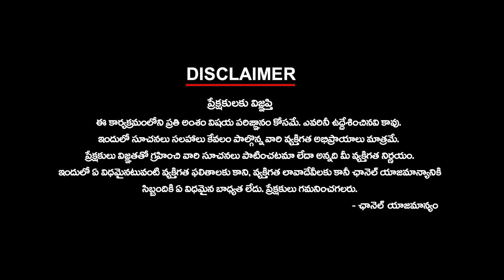నిద్రలేమి పరిష్కారానికి యోగాసనాలు | Yoga for Health | Yoga for Life | Yoga Classes